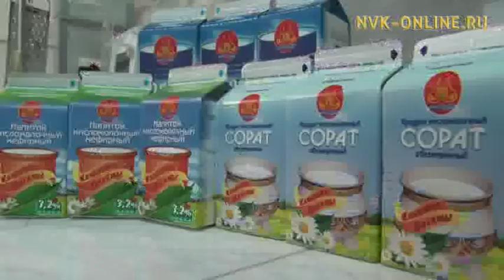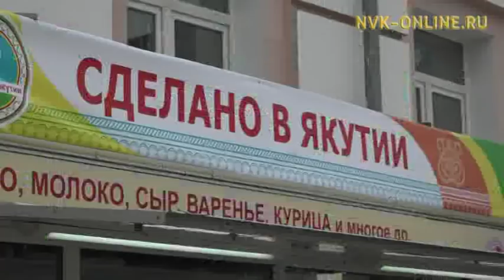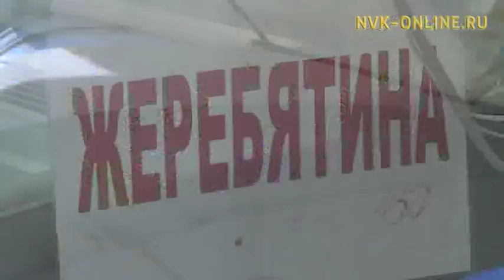Сколько стоит мясо в магазинах Якутска?